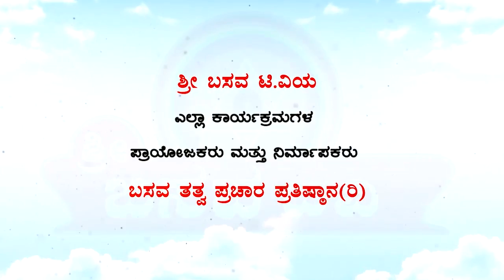Sri Basava Tv- Vachana Song- Guru Shankarappa- Ballari- 10